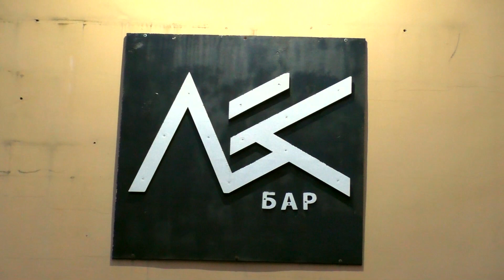AlcoReport from SaintP Deathfest, St.Petersburg, Les club, 20.04.2018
Bands:
UNPLEXIETY, TEODOLIT, LETHAL PROPHECY, ZOEBEAST, INFILTRATION, ENEMY CRUCIFIXION, NARADA, ABNORMITY